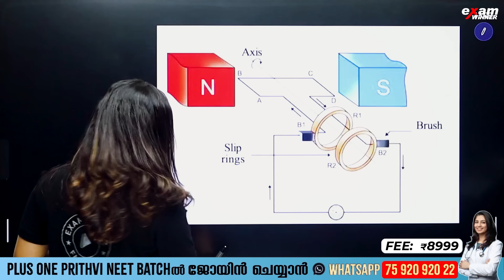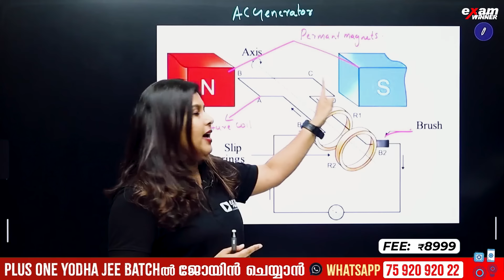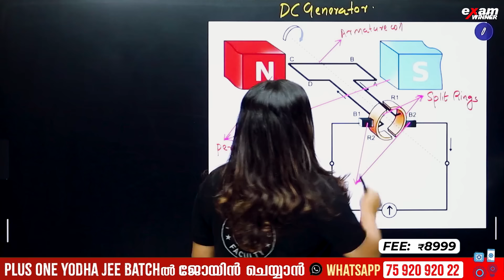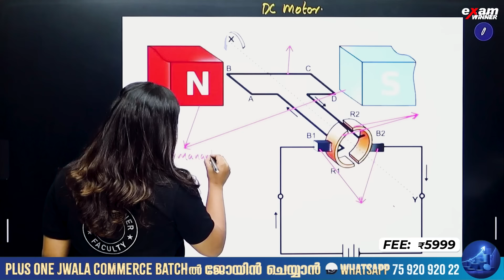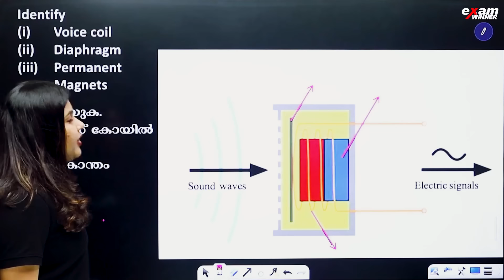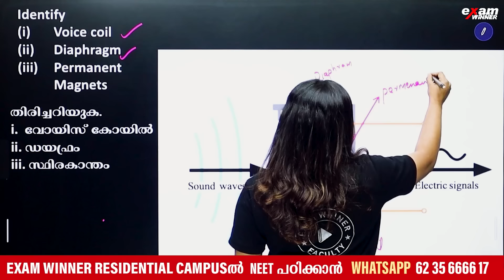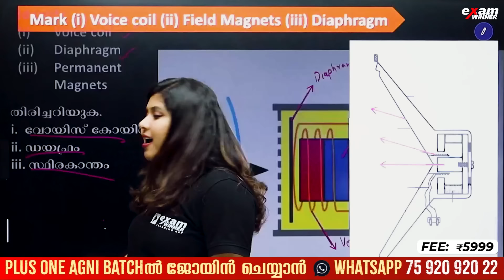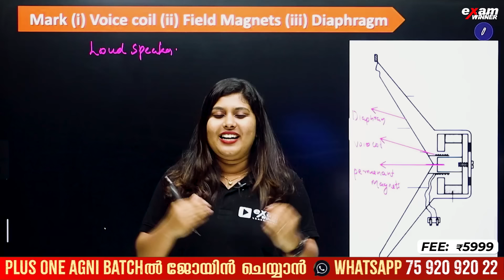SSLC Physics Public Exam | Parts Identification - Sure Question | AC/DC Generator | Exam Winner SSLC